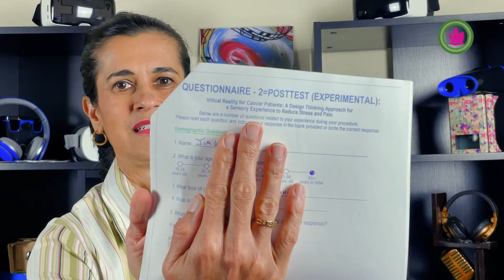"The Virtual Reality Simulation makes me feel peaceful. I lake the calmness of the nature scenes."